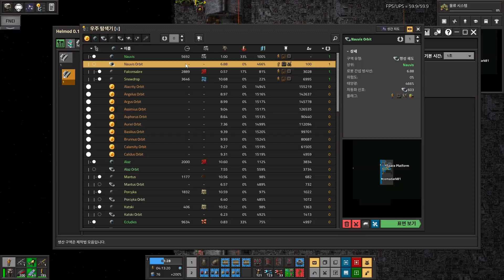팩토리오 우주탐사모드 1.1.91ver #31 다용도과학팩 완성!!